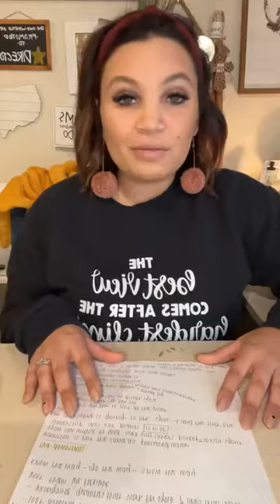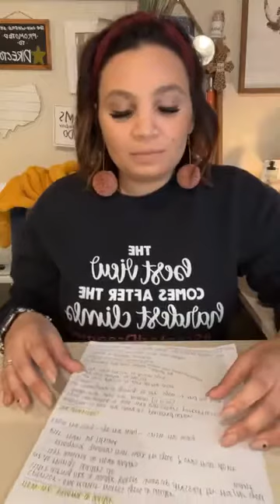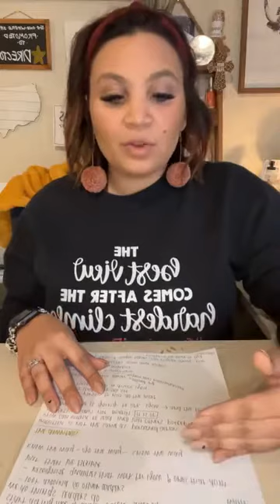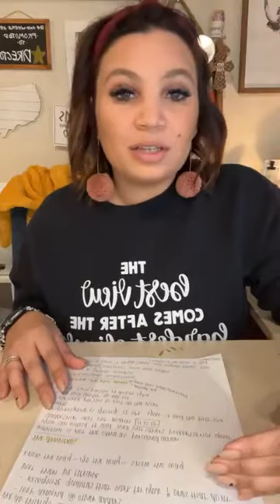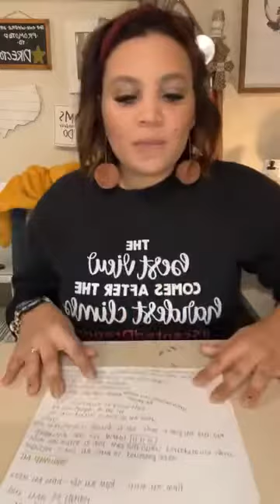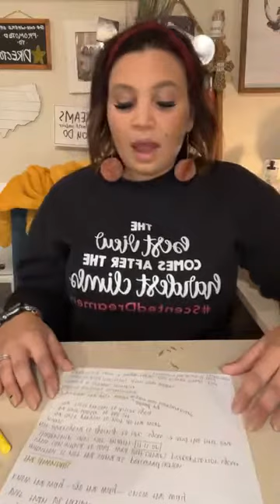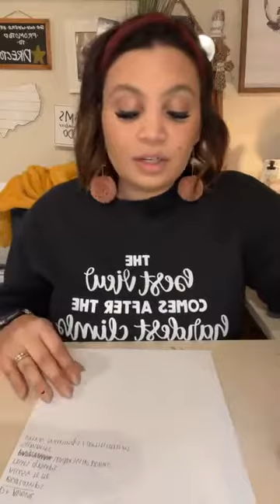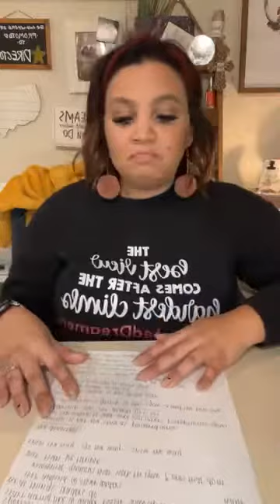THE ROAD TO LEADERSHIP (with Scentsy)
It’s a bumpy road that can leave you broke DOWN but if you stay the course & stick to three TRUTHS, I know you’ll be THE BEST LEADER your mirror has ever seen!